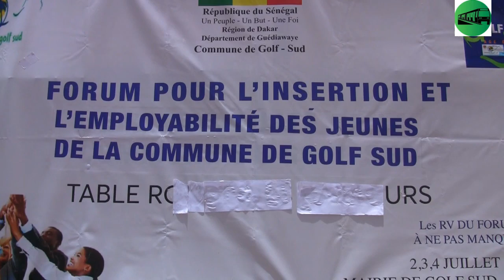forum golf sud préfets de Guédiawaye Blondé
journée du forum sur l'insertion et l'employabilité des jeunes initié par la mairie de Golf Sud suivez